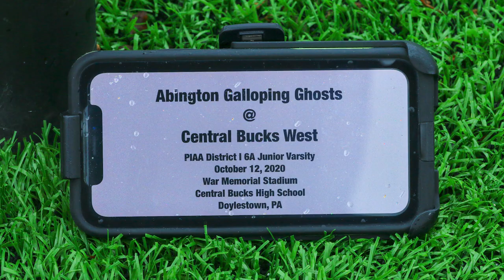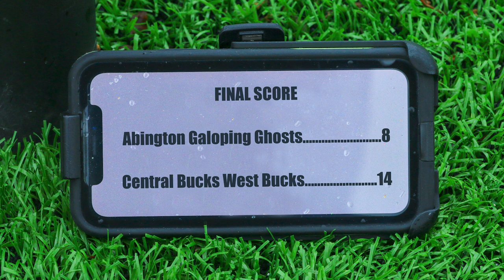2020-10-12 - Ghosts JV @ Central Bucks West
On a rainy Friday afternoon, the Abington Ghosts junior varsity lineup travels to Doylestown to face the Central Bucks West Bucks in a hard-fought ground battle.  Photo highlights of the confrontation are in this video, set to music by NFL Films' David Robidoux.  Pause for just a moment on the image at 2:55.